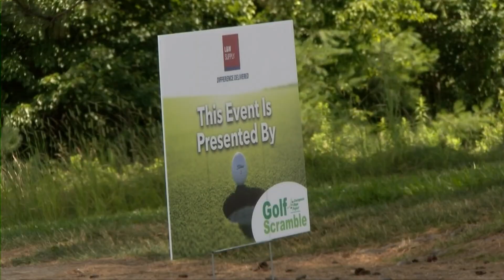COURAGEOUS STEPS SCRAMBLE